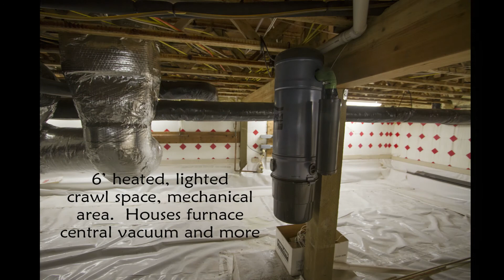Salmon River Idaho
Exceptional Custom One Level Home on 2 acre lot with over 300' of River Frontage.  Shop with guest loft.  Private Well.  In gated community with private boat launch.   Open styling with abundance of natural light.  Beautiful soap stone fireplace.  Walk in pantry.  Spacious Laundry.   Well thought out property with low maintenance landscaping.